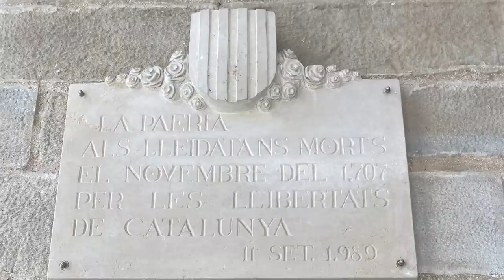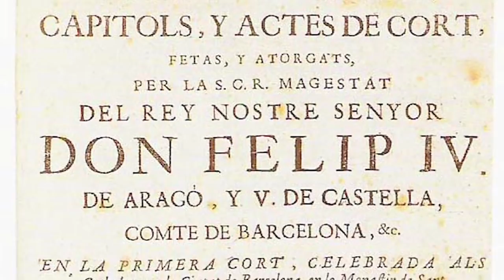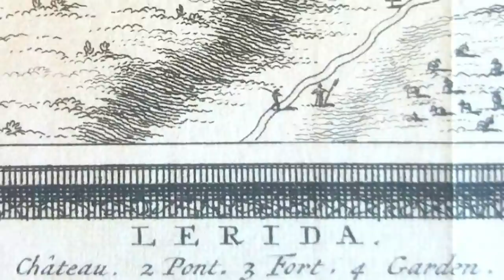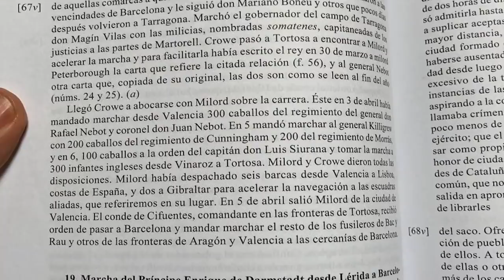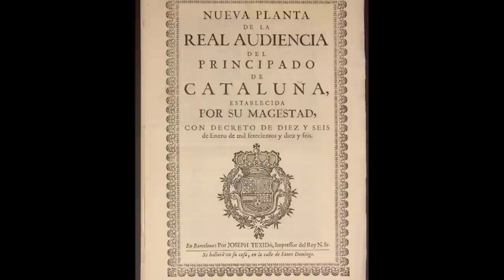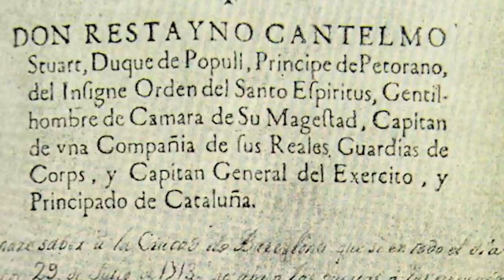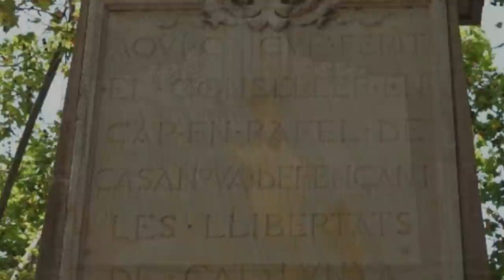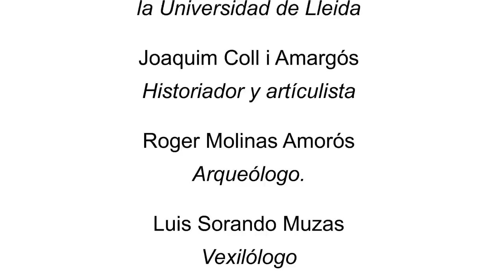Documental: La Diada. Una Historia Crítica.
Video realizado por Historiadors de Catalunya sobre la Diada y su significado aportando una visión poco conocida de la Guerra de Sucesión en Cataluña. Nueve historiadores y especialistas ha colaborado en este video ofreciendo una imagen apenas conocida del conflicto que marcó el destino de la Cataluña que conocemos hoy en día.

Los historiadores colaboradores en este video son:

Ricardo García Cárcel, catedrático emérito de Historia Moderna de la Universidad Autónoma de Barcelona
Mª de los Ángeles Pérez Samper, catedrática emérita de Historia Moderna de la Universidad de Barcelona.
Daniel Rubio Ruiz, profesor de Historia Económica de la UNED Cervera.
Jordi Canal i Morell, profesor de la École des Hautes Études en Sciences Sociales de París.
Alberto Luque, profesor de Historia del Arte en la Universidad de Lleida.
Joaquim Coll i Amargós, historiador y articulista.
Roger Molinas Amorós, arqueólogo.
Luis Sorando Muzas, vexilólogo.
Óscar Uceda Márquez, historiador, presidente de l’Associació d’Historiadors de Catalunya.